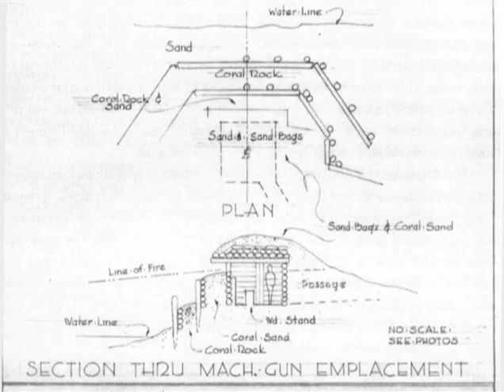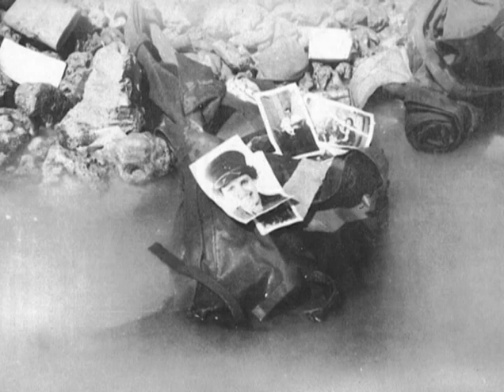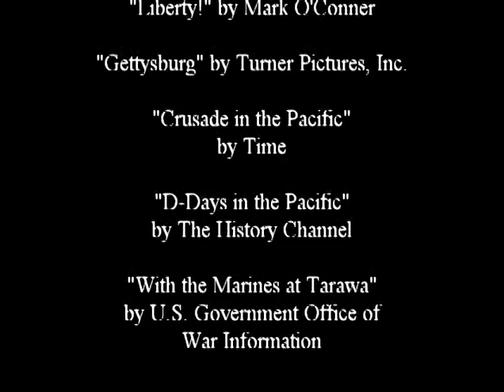A Horrific Assault and the Triumph of Lessons Learned: The Battle for Tarawa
2007 History Fair entry about the World War 2 Battle of Tarawa, a remote atoll in the South Pacific. The battle occurred November 20-23, 1943